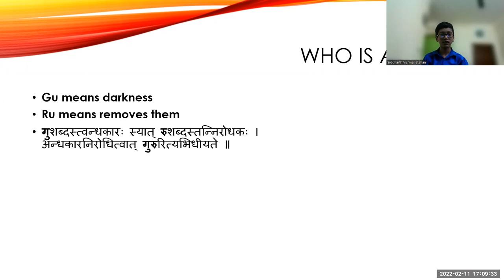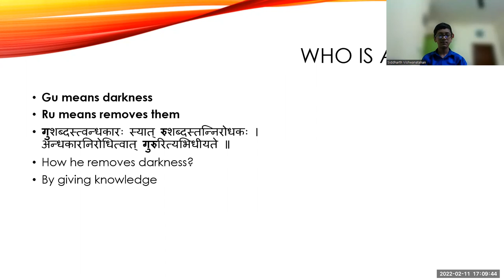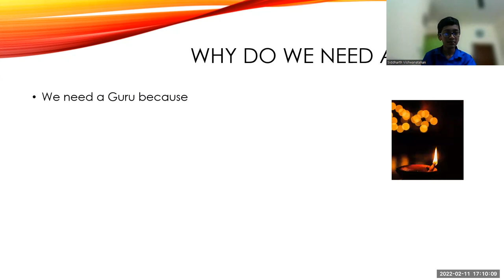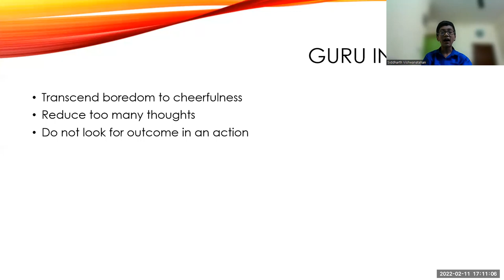ADY Bala yoga diwas 2022 - Swami Niranjananda saraswathi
Siddharth's presentation on Guru Mahima